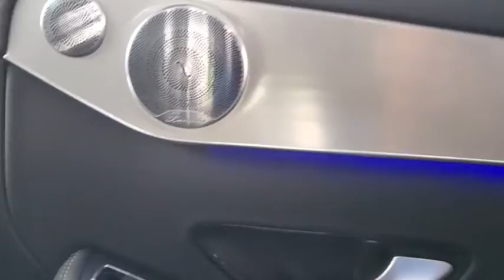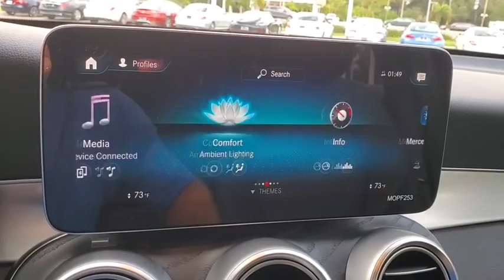2021 Mercedes-Benz GLC Tampa, Clearwater, St. Petersburg, Pinellas Park, Largo, FL MV268981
Black New 2021 Mercedes-Benz GLC available in Tampa, Florida at Crown Mercedes of St. Petersburg. Servicing the Clearwater, St. Petersburg, Pinellas Park, Largo, FL area.
2021 Mercedes-Benz GLC GLC 300 - Stock#: MV268981 - VIN#: W1N0G8DB8MV268981

8302 US Hwy 19 N